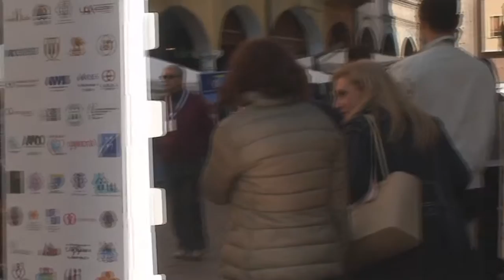Passa la banda